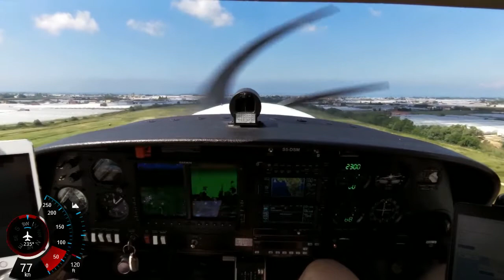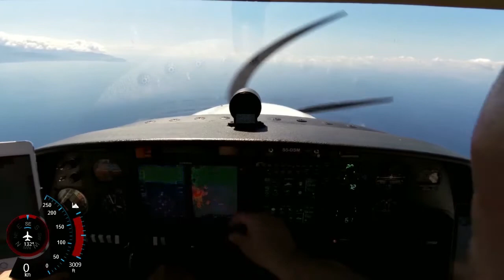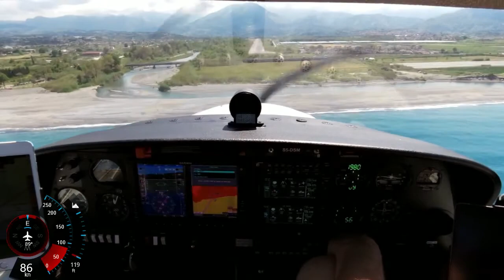2019.05.24 2.Tag 4.Leg Ausflug FZT VFR Flight LIRI Salerno - LICK Scalea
Flugsportzentrum Tirol - Vereinsausflug 2019 - 2. Tag 4. Leg  VFR Flight LIRI Salerno - LICK Scalea -  Live ATC